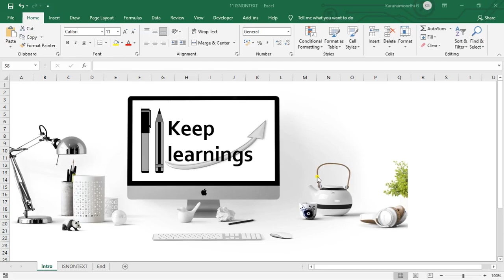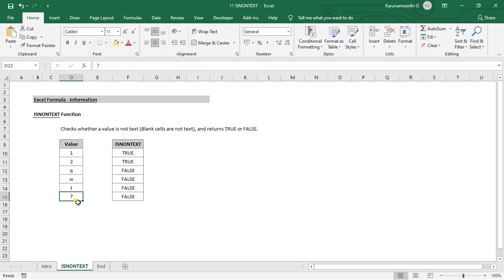Excel ISNONTEXT Function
MS Excel - ISNONTEXT function.

Function : ISNONTEXT.

Keep Learnings.